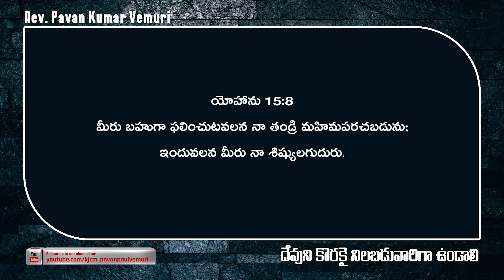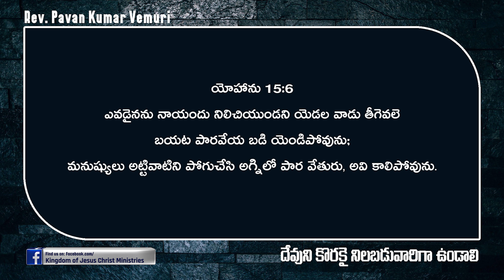దేవుని కొరకై నిలబడువారిగా ఉండాలి || Sermon by Rev. Pavan Kumar Vemuri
IFSC: BARBOMARRED